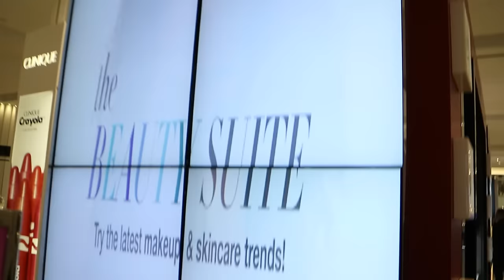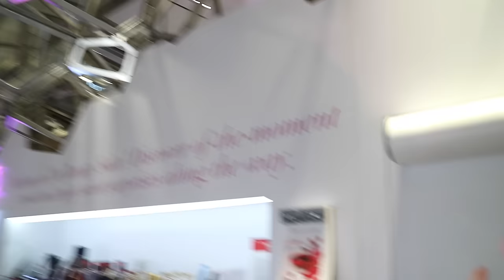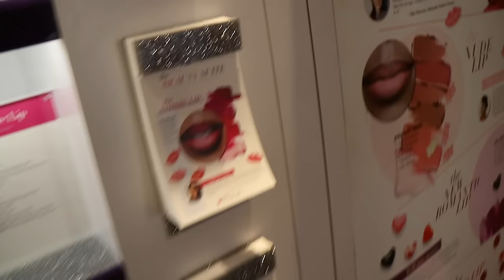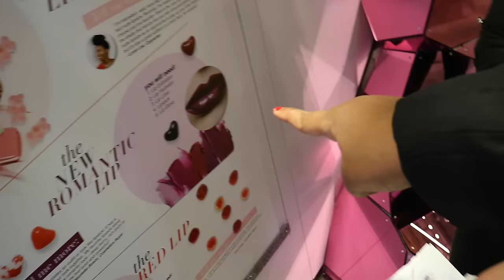I'm a BILLBOARD!!! The OMG Vlog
Hey guys so excited for you to see this!